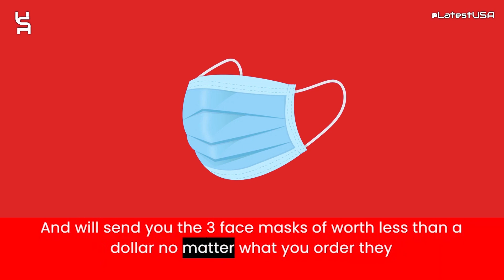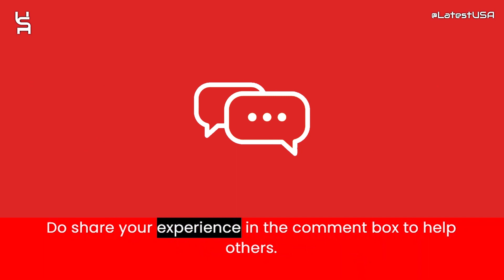Samsheedfashions Reviews | Scam Alert! SAMSHEEDFASHIONS.COM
Samsheedfashions Reviews |  Samsheedfashions.com Reviews | Scam Alert! SAMSHEEDFASHIONS.COM | SAMSHEEDFASHIONS.COM Review

Samsheedfashions.com reviews,
Samsheedfashions.com is fraud?,
Samsheedfashions.com scam or legit?
Samsheedfashions.com,
SAMSHEEDFASHIONS.COM,
SAMSHEEDFASHIONS.COM review,
SAMSHEEDFASHIONS.COM scam,
SAMSHEEDFASHIONS.COM Fake Website,
SAMSHEEDFASHIONS.COM Fraud,
Is SAMSHEEDFASHIONS.COM Scam?,
SAMSHEEDFASHIONS.COM Review Scam found video proof,
SAMSHEEDFASHIONS.COM REVIEWS,
SAMSHEEDFASHIONS.COM WEBSITE REVIEW,
SAMSHEEDFASHIONS.COM WEBSITE REVIEWS,
IS SAMSHEEDFASHIONS.COM LEGIT,
latestusa,
Scam Websites